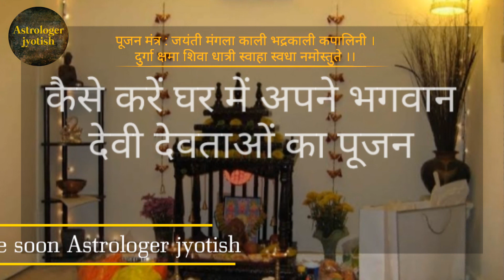Astrologer_jyotish pooja_path कैसे करें घर में अपने भगवान देवी देवताओं का पूजन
नमस्कार प्रिय दर्शकों स्वागत है आपके अपने चैनल एस्ट्रोलॉजर ज्योतिष में

 श्री कुंजिका स्तोत्र

PT.REVARAM SHASTRI
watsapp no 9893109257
जय श्री कृष्ण जय श्री राधे नमस्कार प्रिय मित्रों आप यूट्यूब चैनल के माध्यम से और अन्य वीडियो देखें धार्मिक वेद पुराण अनुष्ठान संबंधित

कोई भी अनुष्ठान के प्रारंभ में करने वाली क्रिया किस प्रकार करना चाहिए पवित्री धारण किस प्रकार करना चाहिए देखें

कौन से महीने में करें गृह प्रवेश जिससे कि जीवन भर आपके घर लक्ष्मी का भंडार भरा रहे

2020 शनि हो गए हैं वक्री आपको भी रहना होगा सावधान जानिए आपके लिए क्या है खास

 ऋण मोचन मंगल स्तोत्र मंगल के 21 नामों का प्रतिदिन पाठ करें  भूमि भवन वाहन यश कीर्ति सभी होगा आपके पास और कभी आप कर्ज में नहीं रहेंगे

जानिए आपके लिए कौन सा रत्न उत्तम रहेगा जिससे कि हर क्षेत्र में आप होंगे खुश

घर से निकलने से पहले करेंगे यह तो मिलेगी हर क्षेत्र  में आपको सफलता छोटे-छोटे अचूक उपाय

 यदि आपका पढ़ाई में मन नहीं लगता तो करे यह श्लोकों का पाठ मां सरस्वती के 12 नाम

कौन सा ग्रह किस राशि में उच्च का होता है और किस राशि में नीच का होता है अंश सहित समझाइए

आप सभी के लिए धार्मिक वेद पुराणोक्त तथ्य कर्मकांड संबंधित वेद मंत्र इत्यादि से संबंधित वीडियो और बेहतर लाने का प्रयास हमारी संस्कृति को बचाने के लिए एक छोटा सा कदम चैनल को प्लीज सब्सक्राइब करें शेयर करें लिंक को शेयर करें जय माता दी जय श्री राधे